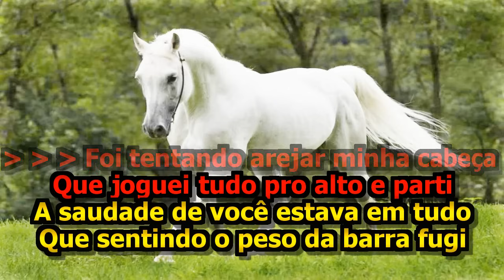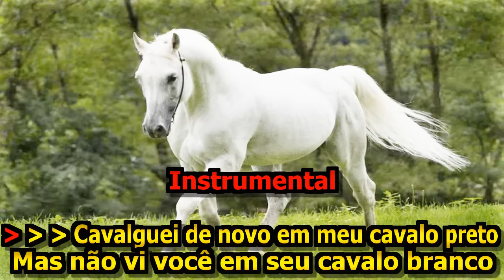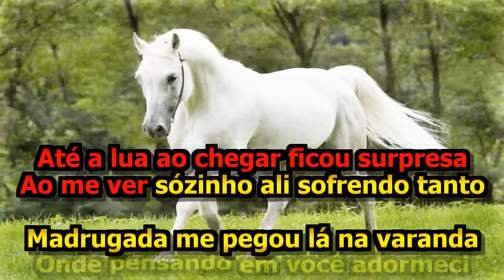Quando a Saudade Aperta - Teodoro & Sampaio - Karaokê com 2ª Voz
Quando a Saudade Aperta - Karaokê com Segunda Voz
Música de Teodoro e Sampaio - Instrumental de qualidade excelente
Sincronização e Segunda Voz By J. Jair